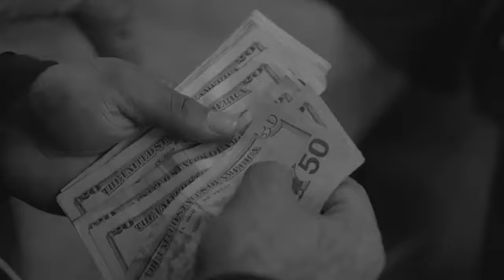Mr Cheeks- Smoke Feat Tek (Smif N Wessun)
Dir  By Hostage Media Official Video